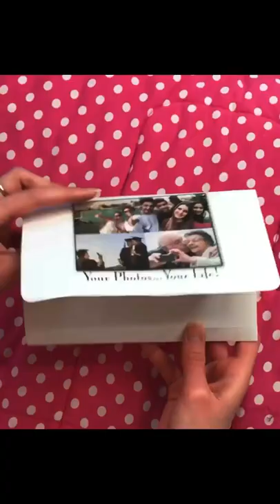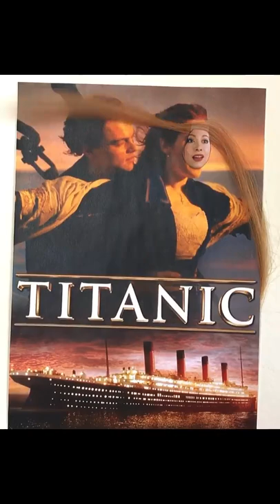I’ll never let go...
angel driggs